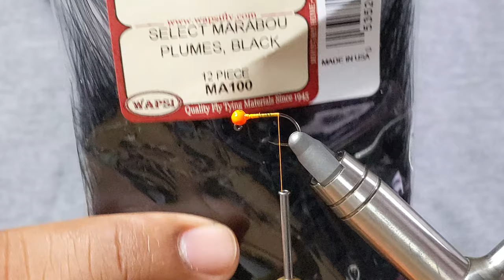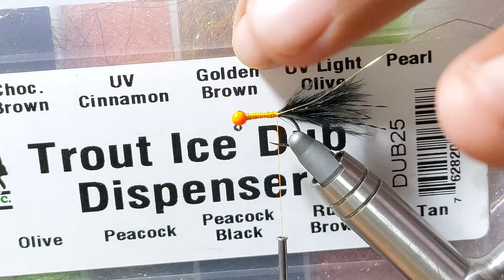EGG SUCKING JIG LEECH fly pattern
Trout seldom pass up a juicy leech pattern. I find the “egg” in egg sucking leech to be more of a hot spot than the actuality of a leech feeding on an egg. Also, I find the pattern is most effective because of the silhouette. It can be tied in dull colours to represent leeches, damsels and dragons or tied with bright colours to be more of a lure. Either under an indicator, slow or fast sink, a go-to searching pattern in both lakes and rivers.

RECIPE:
HOOK:  Size 12 jig hook - 60 degree
BEAD:  Orange slotted tungsten
THREAD:  70D fluor.orange
TAIL:  Black Marabou
FLASH:  Black Super Flash
ABDOMEN: Golden Brown Ice Dub
RIB:  Small gold wire
HACKLE:  Indian Rooster Saddle - Black